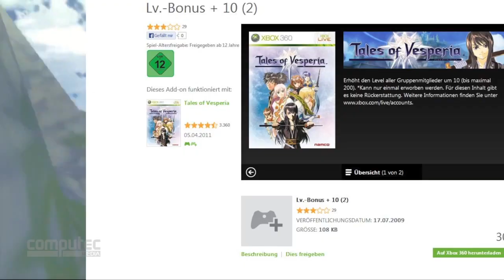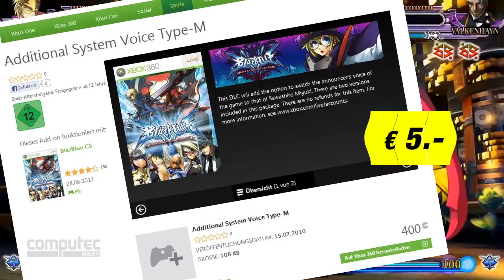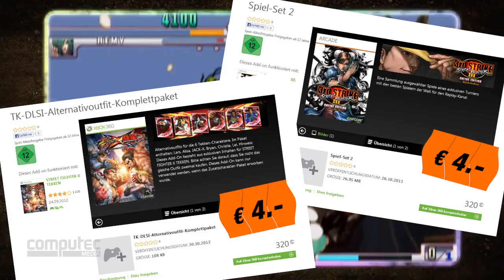Das ist Abzocke: Die fiesesten DLCs im Special-Video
Geldscheffelei der übelsten Sorte: Passend zur aktuellen Diskussion um die Grid 2-DLCs zeigen wir euch in unserem Video die dreistesten Abzock-Downloadinhalte aller Zeiten. Von der legendären Oblivion-Pferderüstung über Monokel in Eve Online bis hin zu einem Bikini, der digitale Brüste größer macht.